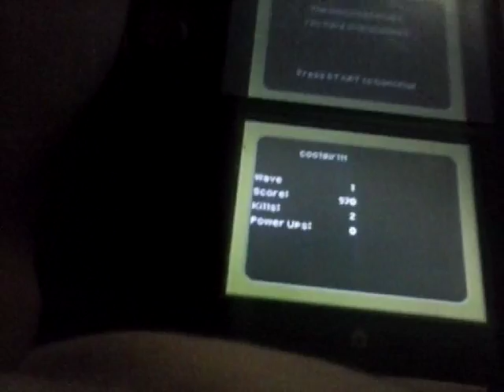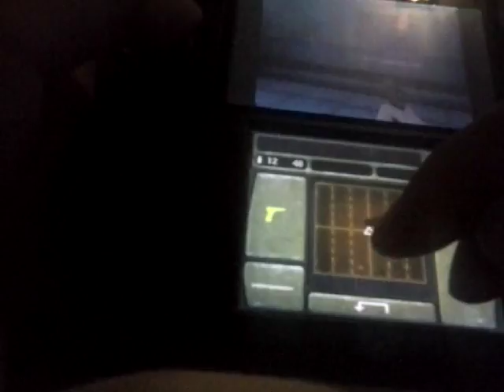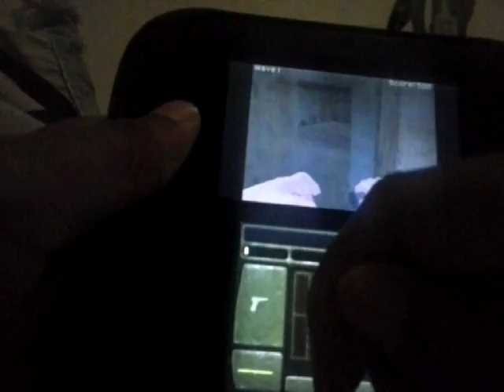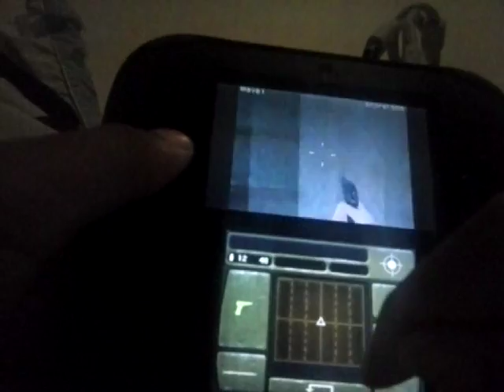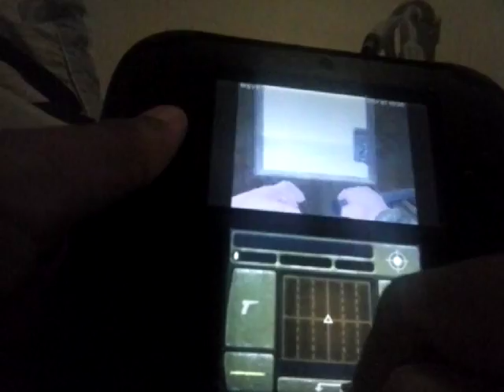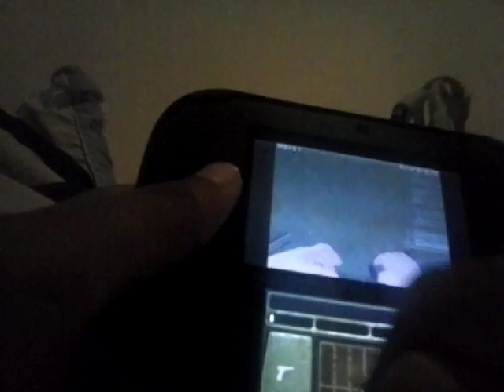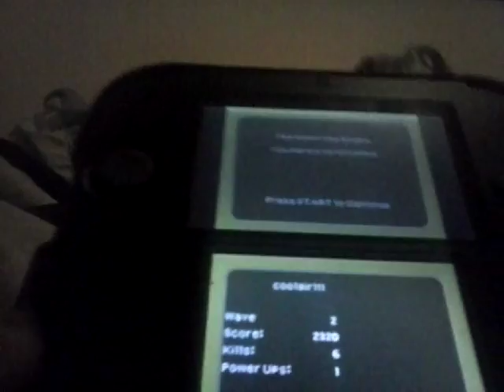Ds black ops|I got better|Zombies part 3